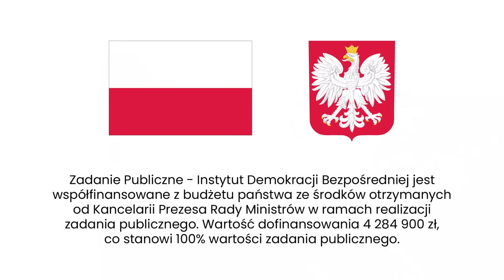Umówmy się na Polskę! Liberalne województwo marzeń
Tatała: Sama koncepcja decentralizacji jest liberalna w duchu, przekazując władzę na niższy poziom.

Chadeckie, konserwatywne, lewicowe, progresywne i liberalne – o takich województwach można przeczytać w publikacji „Umówmy się na Polskę” Inkubatora Umowy Społecznej. To ostatnie, liberalne, opisali Marek Tatała, Leszek Stypułkowski i Marcin Zieliński. Jakie jest w liberalne województwo marzeń? Agacie Kempie odpowiada Marek Tatała.

📊 MAREK TATAŁA 📊

Marek Tatała, CEO w Fundacji Wolności Gospodarczej, ekonomista, manager w sektorze organizacji pozarządowych i think-tanków, ekspert ds. polityki gospodarczej, regulacji i ekonomicznej analizy prawa. Absolwent University of Bristol w Wielkiej Brytanii i Szkole Głównej Handlowej w Warszawie. Ukończył międzynarodowe szkolenia Atlas Leadership Academy i Think Tank MBA organizowane przez amerykańską sieć Atlas Network. W latach 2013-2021 Wiceprezes Fundacji Forum Obywatelskiego Rozwoju (FOR), założonej przez Leszka Balcerowicza. Od 2021 Wiceprezes i Dyrektor Zarządzający Fundacji Wolności Gospodarczej.

📕 PUBLIKACJA  „Umówmy się na Polskę” 📕
W czasie ponad trzydziestu lat polskiej demokracji spotkaliśmy się z wieloma pomysłami na to, jak budować Polskę. O tym, czym jest Inkubator Umowy Społecznej, który wychodzi z nową propozycją – propozycją dyskusji o ustroju mimo różnic światopoglądowych twórców, które są w publikacji podkreślane, Agata Kempa rozmawiała z Jakubem Drożdżem – członkiem IUS i współautorem rozdziału o konserwatywnym województwie marzeń. Jeśli chcecie posłuchać rozmowy o samej publikacji i pomyśle na państwo – odsyłamy do tamtej rozmowy W tym odcinku skupiliśmy się na modelowym województwie liberalnym.

Zadanie Instytut Demokracji Bezpośredniej jest dofinansowane z budżetu państwa w ramach realizacji zadania publicznego. Wartość dofinansowania 4284900 zł, co stanowi 100,00% wartości zadania publicznego.